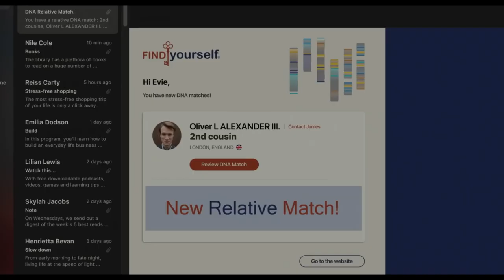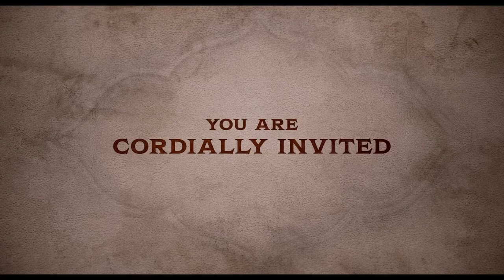The Invitation Official Trailer (2022) - Nathalie Emmanuel, Thomas Doherty, Hugh Skinner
Check out the official The Invitation Trailer starring Nathalie Emmanuel, Thomas Doherty, Hugh Skinner

UK Release Date: August 26, 2022
Starring: Nathalie Emmanuel, Thomas Doherty, Hugh Skinner
Directed By: Jessica M. Thompson

Synopsis: A young woman is courted and swept off her feet, only to realize a gothic conspiracy is afoot.